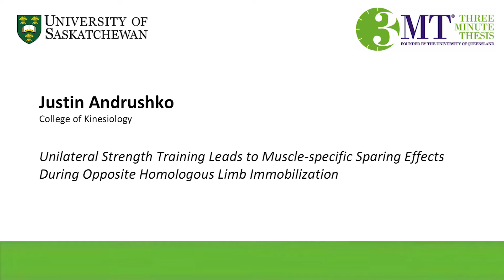22 Justin Andrushko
University of Saskatchewan 3MT Presentations 2018